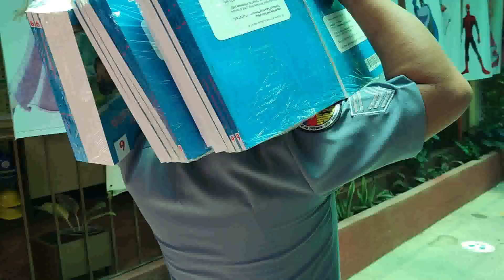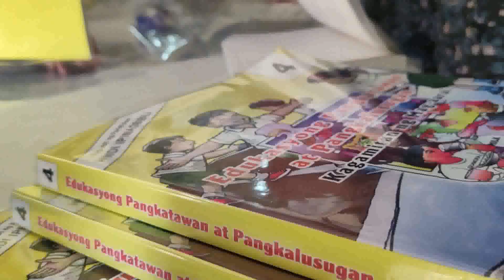LIBRENG PABALAT NG AKLAT NGAYONG PASUKAN 2022( Brigada Eskwela Theme Song 2022)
(Serbisyong Handog ng mga Jail Officers at Persons Deprived of Liberty Ngayong Pasukan)